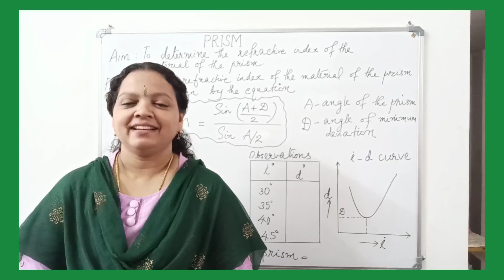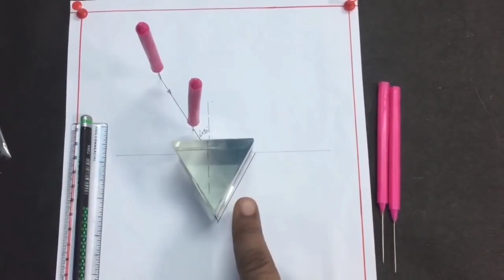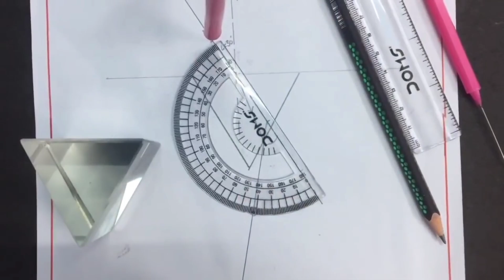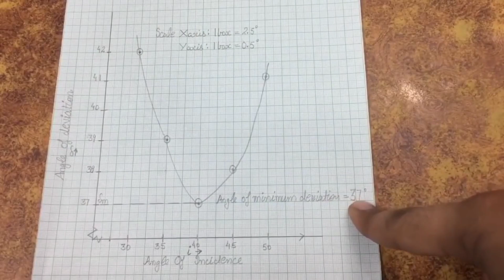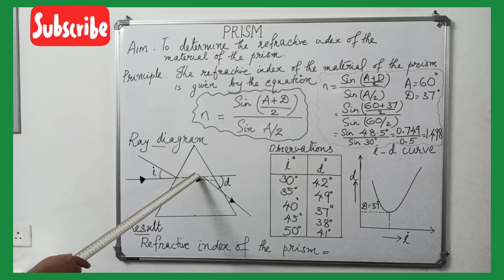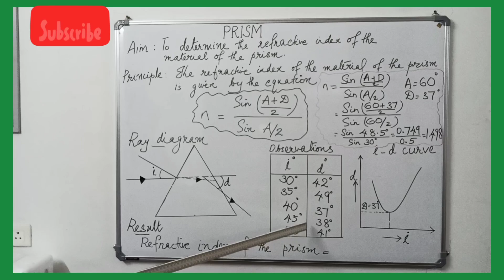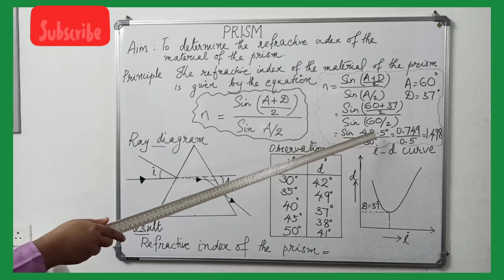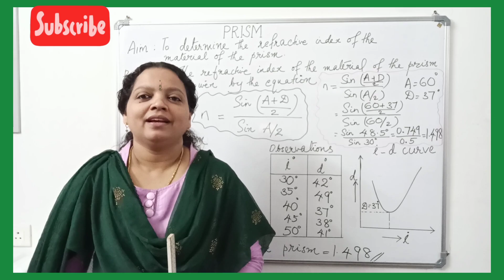PRISM I Higher Secondary Practical Physics (മലയാളം)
HSS Practical Physics